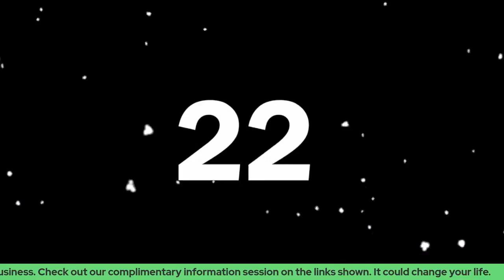Live Interview with Liz- an IT professional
Liz is working full time in the IT industry and is doing this business on the side. She is a wife and a mom too.
Watch and listen to her story and be inspired.